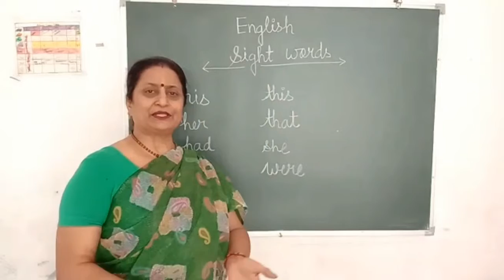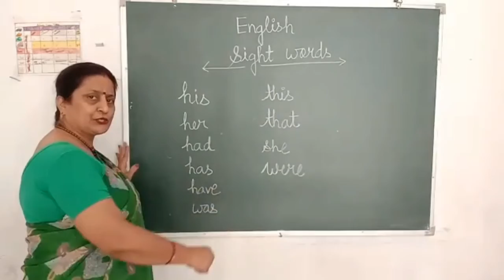Class U k g_ English_ Sight words